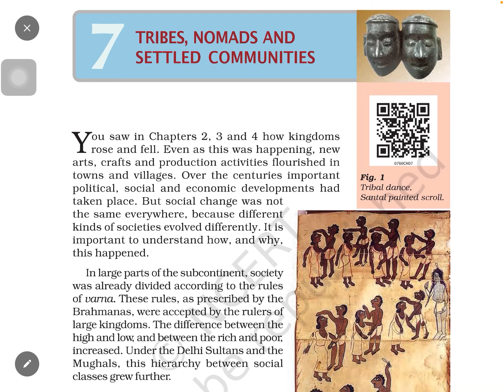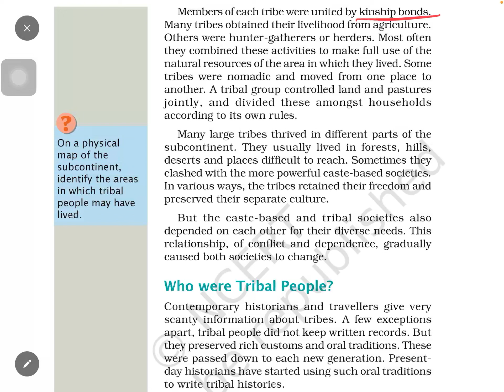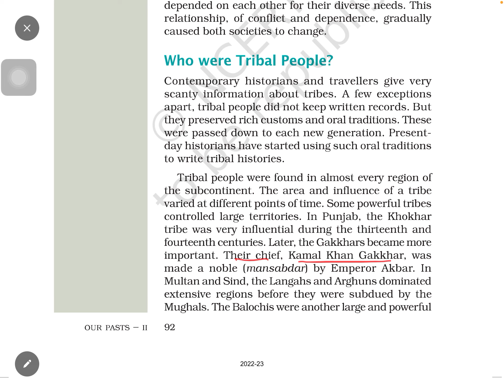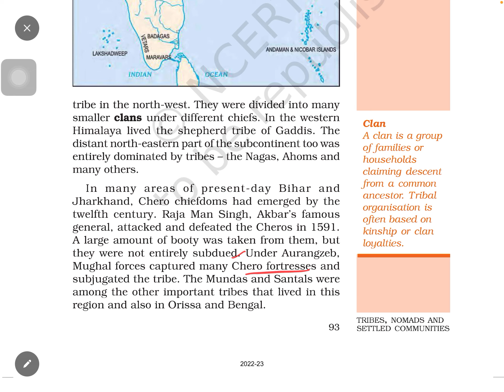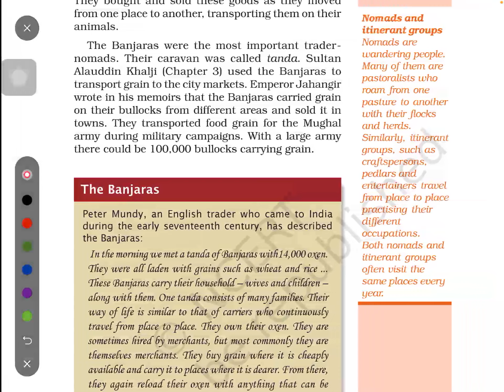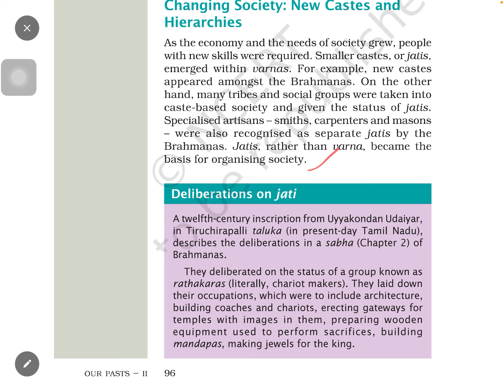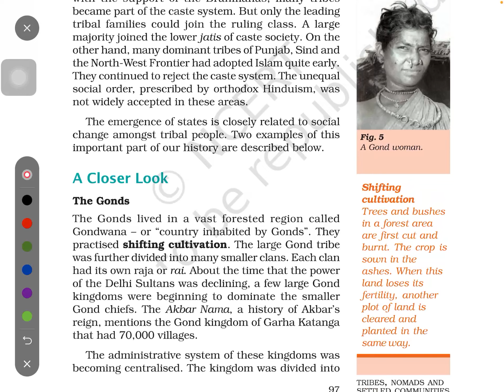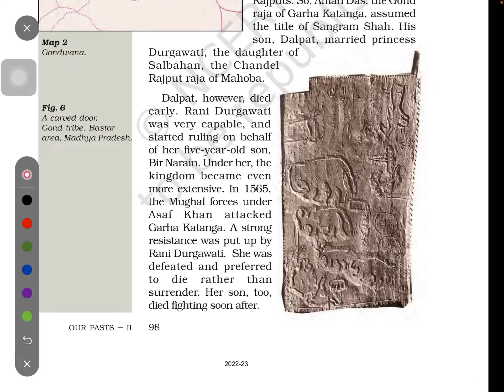NCERT class 7 history- ch7.Tribes,nomads,and settled communities